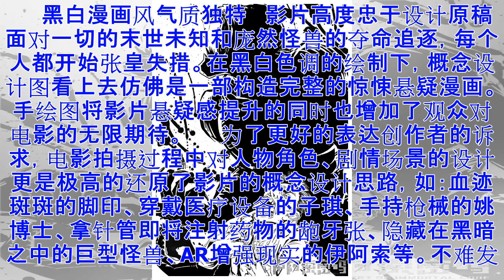ϟ《伊阿索密码》曝人物设计稿 漫感十足惊悚悬疑再升级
导读： 惊悚悬疑电影《伊阿索密码》即将于6月22日全国公映，今日再次曝光一组幕后概念设计图。 　　惊悚悬疑电影《伊阿索密码》即将于6月22日全国公映，今日再次曝光一组幕后概念设计图。人物造型、剧情故事设计过程得到一一展示的同时，更将片中人物各异的角色性格逐一展露。黑白色调描绘下的庞然大物面色狰狞首次亮相，杀机四起的密闭船舱中，惊悚悬疑气质再度升级，再次将观众带入了未知的黑白世界。 　　概念设计彰显独特个性 角色碰撞极具张力 　　与之前曝光的大场景概念设计图不同，此次概念设计图围绕影片出现的人物角色和关键剧情展开。在导演张楠看来：“《伊阿索密码》是一部非常纯粹的类型片，因此在电影创作过程中对人物设定更是具有独特的类型化。”从概念设计图看，人物不同的造型设计将他们各自的角色特质彰显得更加丰满立体淋漓尽致。 　　概念手稿中，照镜子的林子琪（梁静饰）略显瘦弱，眼神却坚定十足，与张楠导演描述的“坚强的中国女孩”如出一辙。高领风衣包裹下的科学狂人姚博士（赵立新饰），在圆形镜框地掩盖下更加神秘。韩松（杨轶饰）半黑半白的异样人物造型设计，或将预示着他有着与其他人不同的属性；面露无助的姐姐林羽琪（李兰迪...